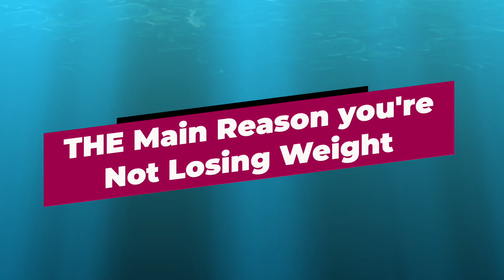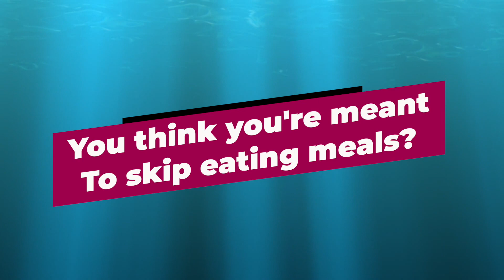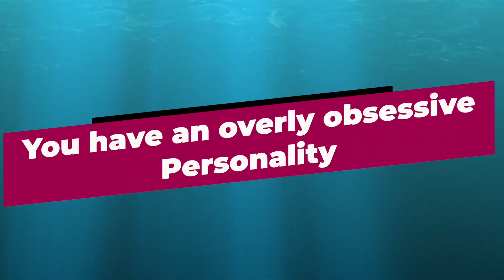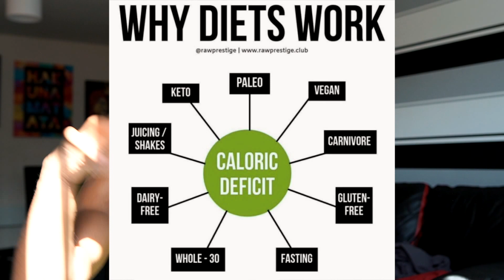intermittent fasting 101 (my experience)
Does Intermittent Fasting help you lose fat FASTER? my in-depth explanation of how intermittent fasting helps me lose body fat by avoiding the need to snack and eat excess calories.

Main Topics

Youtube Channels I watch occasionally are christian guzman, chris jones of pumpchasers, merijn from student aesthetics, my boy glen gillen & gabriel sey, mike diamonds, also rob lipsett and some of the other alphalete crew like shawley coker and russ swole! It all depends on my mood and how much cardio i have to do :P ohh and my fave thing to watch at the moment is the joe budden podcast!!